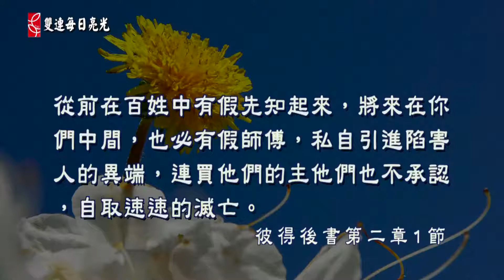2022.09.24 彼得後書第二章1－16節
真理在哪裡
賴信道教授  Prof. Stephen Lakkis

第二章
1 從前在百姓中有假先知起來，將來在你們中間也必有假師傅，私自引進陷害人的異端，連買他們的主他們也不承認，自取速速的滅亡。
2 將有許多人隨從他們邪淫的行為，便叫真道因他們的緣故被毀謗。
3 他們因有貪心，要用捏造的言語在你們身上取利。他們的刑罰，自古以來並不遲延；他們的滅亡也必速速來到（原文作不打盹）。
4 就是天使犯了罪，神也沒有寬容，曾把他們丟在地獄，交在黑暗坑中，等候審判。
5 神也沒有寬容上古的世代，曾叫洪水臨到那不敬虔的世代，卻保護了傳義道的挪亞一家八口。
6 又判定所多瑪、蛾摩拉，將二城傾覆，焚燒成灰，作為後世不敬虔人的鑑戒；
7 只搭救了那常為惡人淫行憂傷的義人羅得。
8 因為那義人住在他們中間，看見聽見他們不法的事，他的義心就天天傷痛。
9 主知道搭救敬虔的人脫離試探，把不義的人留在刑罰之下，等候審判的日子。
10 那些隨肉身、縱污穢的情慾、輕慢主治之人的，更是如此。他們膽大任性，毀謗在尊位的，也不知懼怕。
11 就是天使，雖然力量權能更大，還不用毀謗的話在主面前告他們。
12 但這些人好像沒有靈性，生來就是畜類，以備捉拿宰殺的。他們毀謗所不曉得的事，正在敗壞人的時候，自己必遭遇敗壞。
13 行的不義，就得了不義的工價。這些人喜愛白晝宴樂，他們已被玷污，又有瑕疵，正與你們一同坐席，就以自己的詭詐為快樂。
14 他們滿眼是淫色（原文作淫婦），止不住犯罪，引誘那心不堅固的人，心中習慣了貪婪，正是被咒詛的種類。
15 他們離棄正路，就走差了，隨從比珥之子巴蘭的路。巴蘭就是那貪愛不義之工價的先知，
16 他卻為自己的過犯受了責備；那不能說話的驢以人言攔阻先知的狂妄。